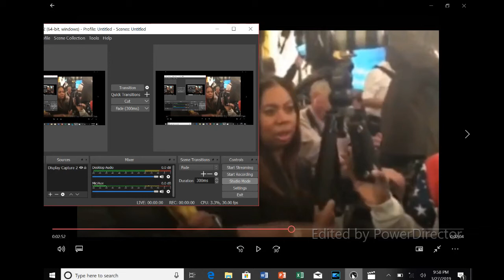Roland Martin Exosed on The Breakfast Club P2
Roland Martin dives into who controls what you see on TV and the importance of black media in our modern news system. The former CNN journalist also talked how disgruntled he is with the network and gives his opinion on the election 2020 candidates announced thus-far.